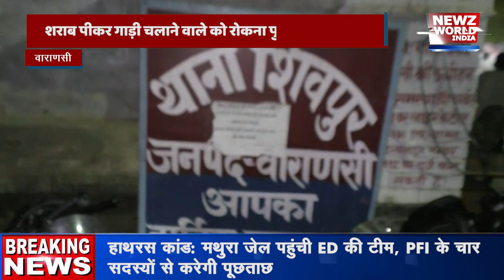वाराणसी:जब युवक ने चौकी इंचार्ज के मुंह पर जड़ा घुसा उसके बाद हुआ कुछ ऐसा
यूपी में खाकी का डर अब दंबगों में खत्म होता नजर आ रहा है...मामला वाराणसी के शिवपुर थाना क्षेत्र के सूत-बल-पुर का है. जहां चौकी प्रभारी को शराब पीकर गाड़ी चलाने वाले को रोकना मंहगा पड़ गया...आगे क्या हुआ आप खुद ही देख लिजिए